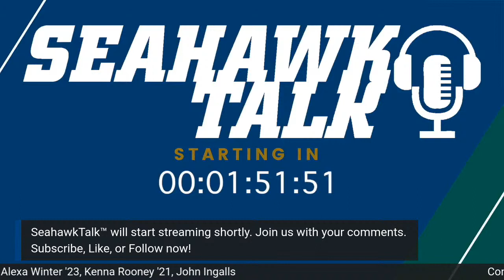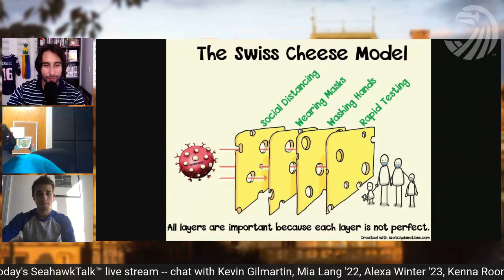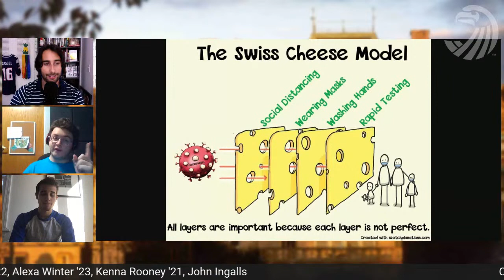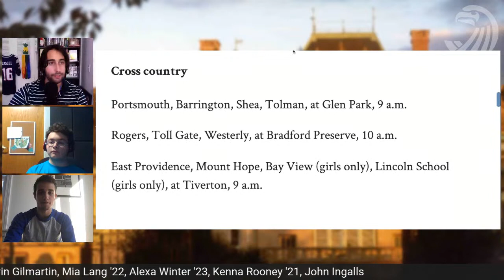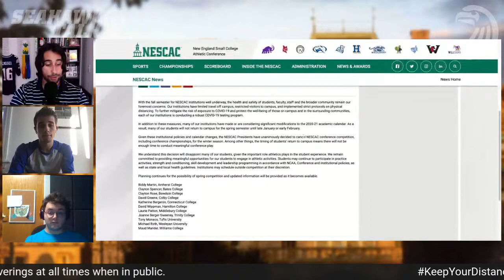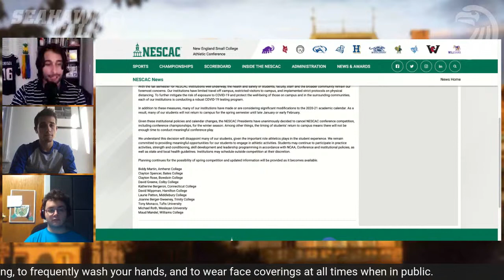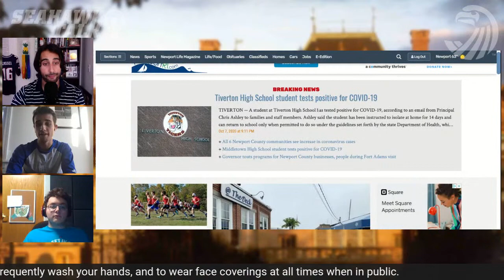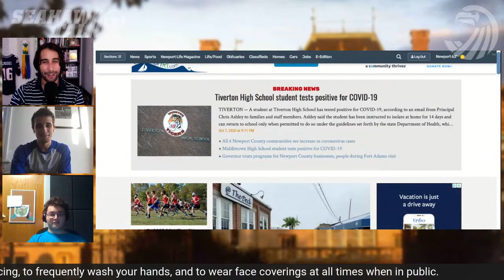SeahawkTalk™ (3-4 p.m. ET) Oct 8, 2020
SeahawkTalk™ (3-4 p.m. ET) special guests include Kevin Gilmartin, Mia Lang '22, Alexa Winter '23, Kenna Rooney '21, John Ingalls